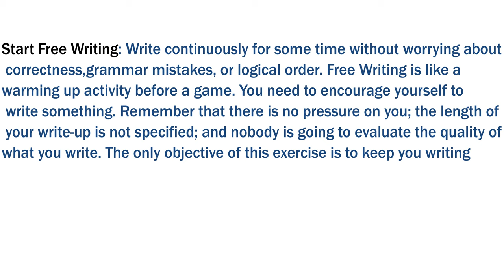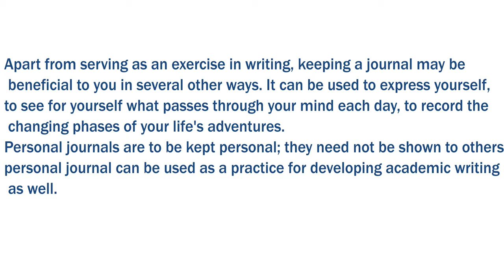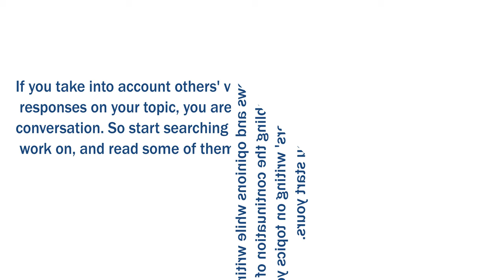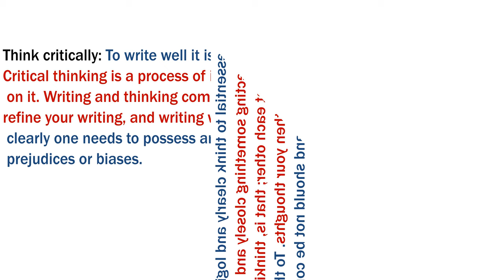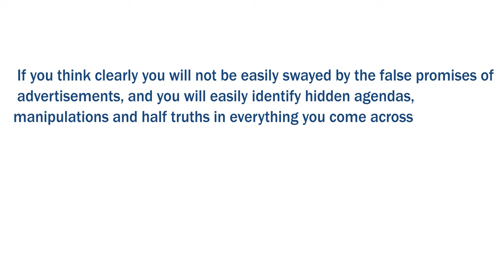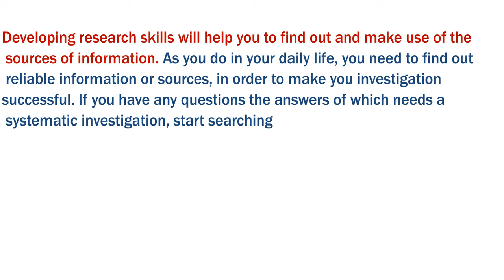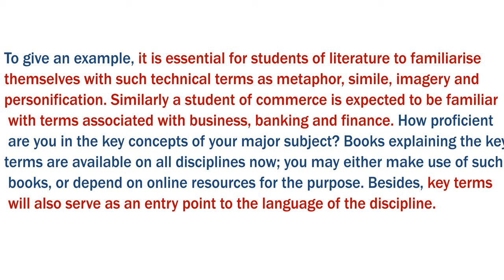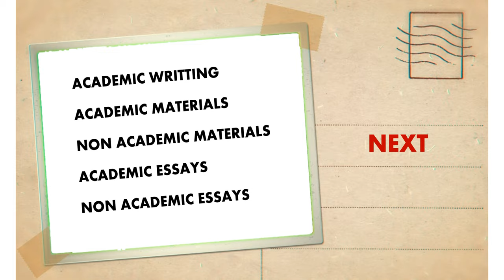calicut university| 2nd sem| ACADEMIC WRITING |1st chapter |Introduction to Academic writing |PART 1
UNIT 1|INTRODUCTION TO ACADEMIC WRITING|PART 1|CALICUT UNIVERSITY|SEM 2

OUR FIRST VIDEO FOR CALICUT UNIVERSITY STUDENTS

CHAPTER 1-INTRODUCTION TO ACADEMIC WRITING
        CONTENT
STEPS TO LEARN ACADEMIC WRITING:-
START FREE WRITING
KEEP A JOURNAL
READING AND WRITING
CRITICAL THINKING
DEVELOPING RESEARCH SKILL
LEARN THE LANGUAGE OF YOUR DISCIPLINE

THIS VIDEOS IS COMPLETELY EXAM ORIENTED

NEXT VIDEO :

      CONTENTS
BLIND PEER REVIEWING
PLAGIARISM
HONOR CODE
ACADEMIC INTEGRITY
ACADEMIC WRITING
ACADEMIC MATERIALS
ACADEMIC ESSAY